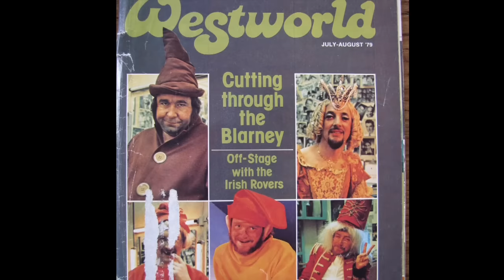The Irish Rovers, Wasn't That A Party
Looking back on the past 50 YEARS, with all the fans and all the old friends, there's only one thing to say. WASN'T THAT A PARTY
From "The Irish Rovers, 50 Years" 3CD set. goo.gl/RDriXv

Opening photo from The Rovers 50th Birthday Party in Ireland.
Closing photo from the 50th Anniversary Tour, 2015. Part of the final World Tour.

Wasn't That A Party  written by Tom Paxton
A & A by George Millar and Wilcil McDowell

Video by JJ Fahrni